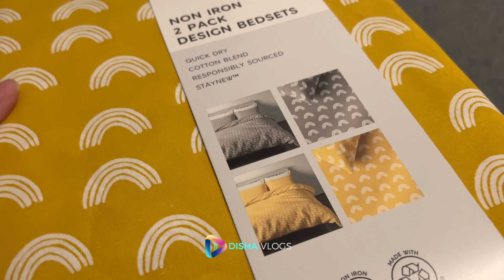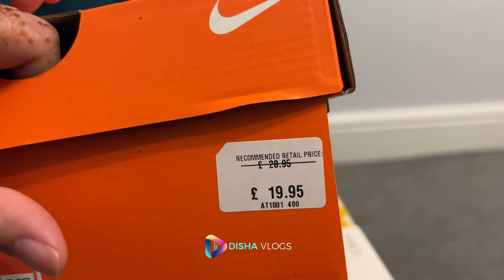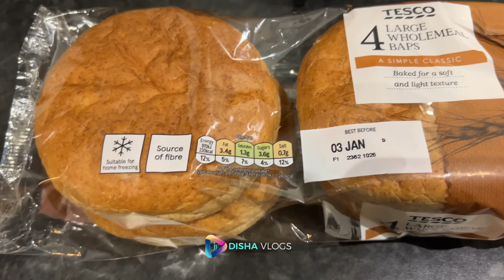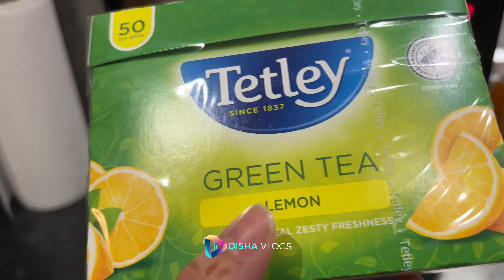বিয়ে বাড়ির বেঁচে যাওয়া মাংস কিভাবে সংরক্ষণ করলাম? আজকে ছিল আমাদের পরিবারের দিন!!|JF DISHA VLOGS